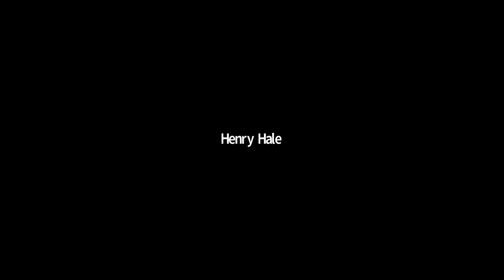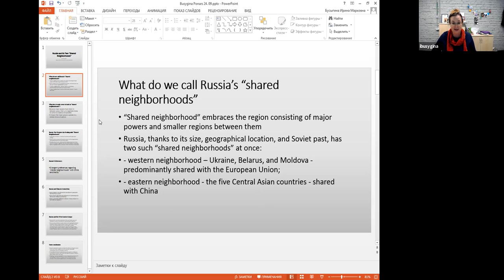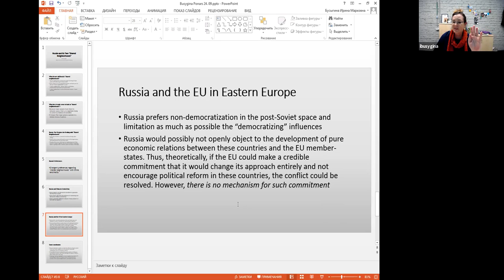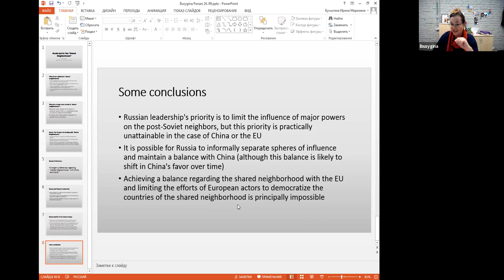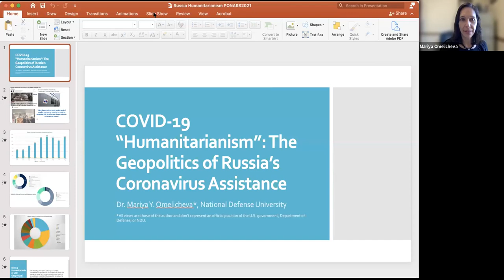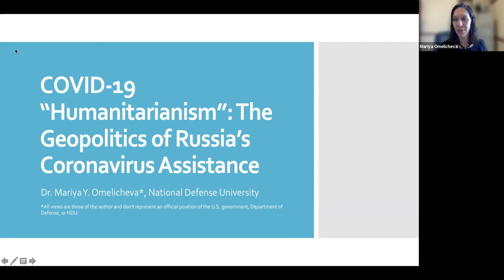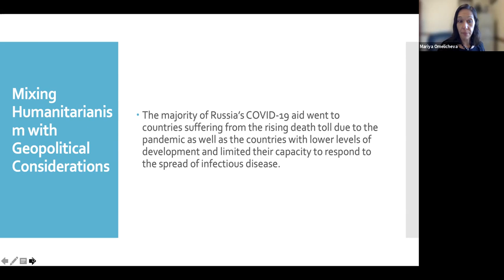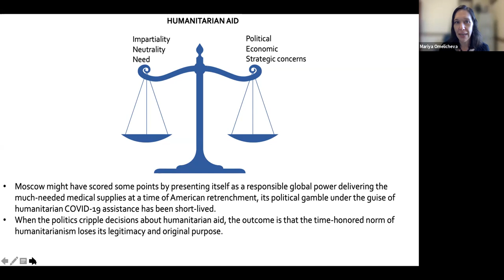Panel 2 & 3A: Grand Geopolitics & Russian Foreign and Security Policy | Fall Policy Conference 2021